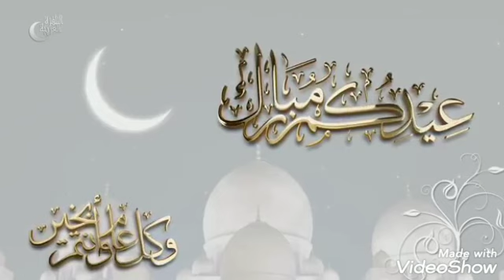كيف اعتني بنفسي قبل العيد؟🎊|Noor Beauty